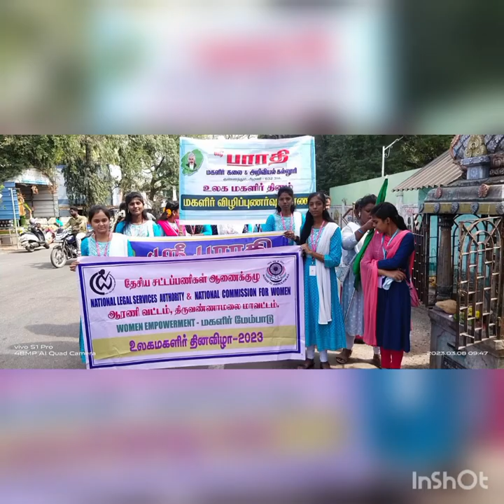First day women's day special @ sri Bharathi women's college